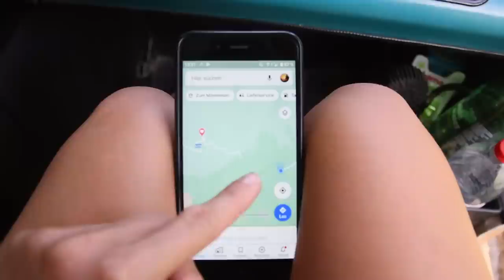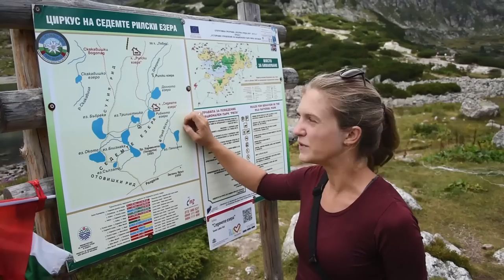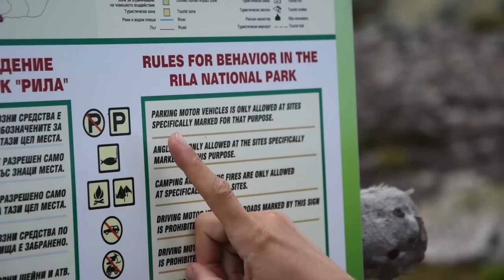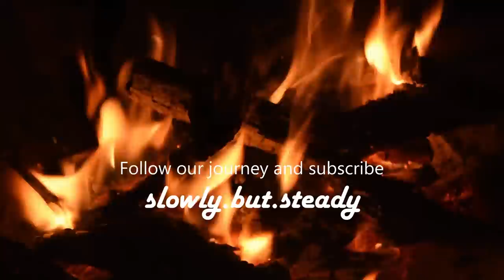Vanlife - living off the forest for 1 week in Bulgaria!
Das passiert wenn man zwei Stadtkinder aus Berlin 1 Woche frei im Wald herumlaufen lässt :)!
Nachdem uns unsere Navigation bis zu einer Straße im bulgarischen Rila Gebirge führt, die mehr ein Wanderweg als alles andere ist, beschließen wir spontan ein paar Tage im Wald zu verbringen. Am Ende wird fast eine ganze Woche draus und wir gehen in einem Meer aus Waldpilzen, Himbeeren und Blaubeeren förmlich unter. Wie wir uns im Wald zurechtfinden und was in dieser Woche alles auf unseren Tellern, bzw. in unseren Bäuchen landet, sehr ihr in diesem Video!

Viel Spaß beim schauen! Folgt unserer Reise auch gerne auf Instagram @slowly.but.steady2697

This happens when you let two city children from Berlin run around freely in the forest for 1 week :)!
After our navigation leads us to a road in the Bulgarian Rila Mountains, which is more of a hiking trail than anything else, we spontaneously decide to spend a few days in the forest. In the end we will stay almost a whole week and we will literally drown in a sea of ​​forest mushrooms, raspberries and blueberries. How we find our way around in the forest and what ends up on our plates or in our bellies this week, you can see in this video!

Have fun watching! You can also follow our trip on Instagram @ slowly.but.steady